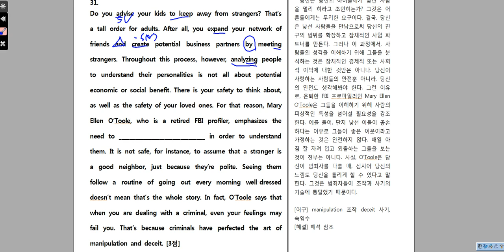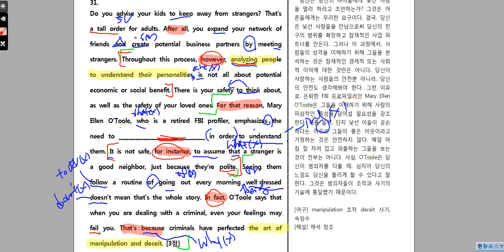2018년 고2 6월 31번 분석